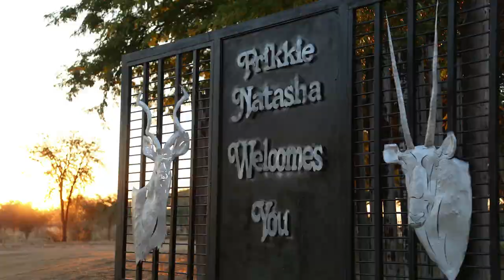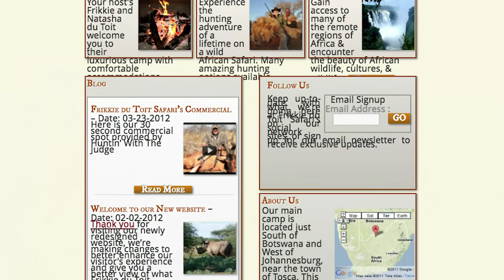Frikkie Du Toit Safaris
If you're looking for an epic hunting experience in South Africa, we cannot recommend Frikkie Du Toit Safaris enough.

Here is a look into our most recent trip with FDTS. Adventure of a lifetime!

If interested in learning more check out AfricaBig5.com